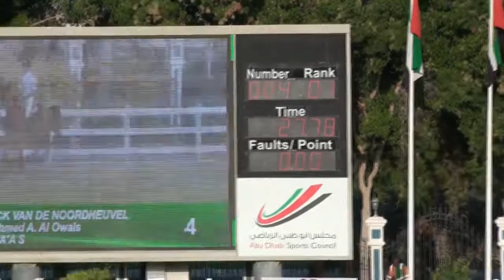Hattrick 1st place winning the medium tour at Abu Dhabi.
Hattrick with Rider Mohammed Al Owais.